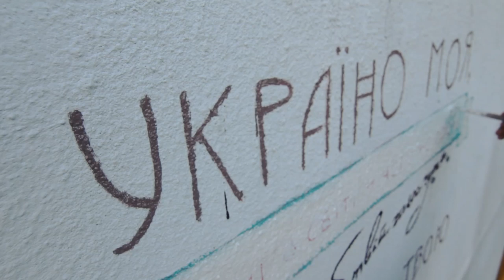Графіті / місто Обухів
хлопець Ромка прикрасив своє місто. Його надихнули рядки вірша місцевого обухівського поета XX століття Андрія Малишка. Художники Каріна та Женя допомогли йому втілити задумане в життя.
монтаж Марина Перлина (Пешко)